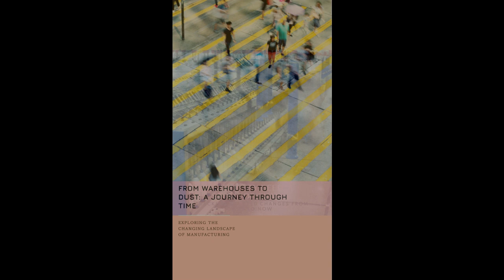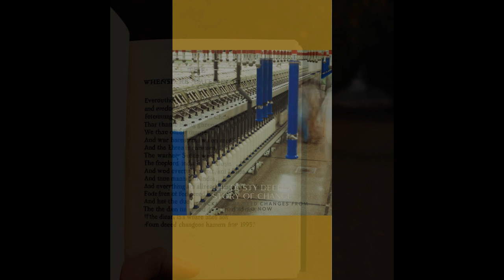INFLUENCE DAPPER YOU'RE THIRSTY VIDEO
INFLUENCE DAPPER
YOU'RE THIRSTY

INFLUENCE DAPPER
THE ACTIONS OF A SIMPLETON

INFLUENCE DAPPER
WISE UP TO THE CHIPSET

INFLUENCE DAPPER
PARROTS TALK

INFLUENCE DAPPER
WORLD OF DIGITAL

INFLUENCE DAPPER
RECON

INFLUENCE DAPPER
HEAD HOLE

INFLUENCE DAPPER
NEW SPORTING CONVENTION

INFLUENCE DAPPER
PREDICTABLE

INFLUENCE DAPPER
FACE CRATER

INFLUENCE DAPPER
HYPERCOLOUR CEREAL

INFLUENCE DAPPER
FORKING HAY

INFLUENCE DAPPER
CASH IN THE BANK

INFLUENCE DAPPER
BAMA'S WHERE THERE'S BUSINESS

INFLUENCE DAPPER
BACKWATER OPENINGS

INFLUENCE DAPPER
AND THEY LEPT INTO THE STREET

INFLUENCE DAPPER
ABRACADABRA

INFLUENCE DAPPER
100 MILLION

INFLUENCE DAPPER
50 100 OR 10

INFLUENCE DAPPER
DIRTY DIRTY ELEVEN TWO TWO

MOSSY LOGZZ
BEEEF ALEEF
NYMPHAE AVERNALES